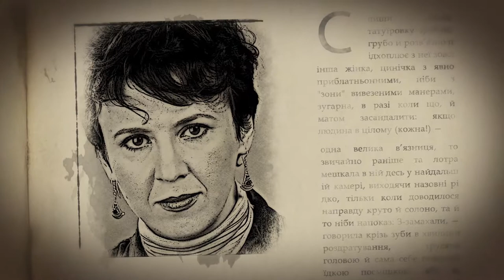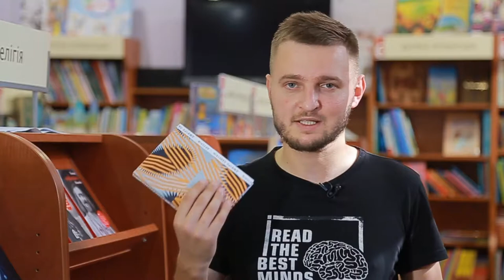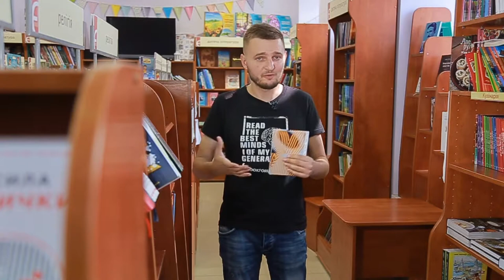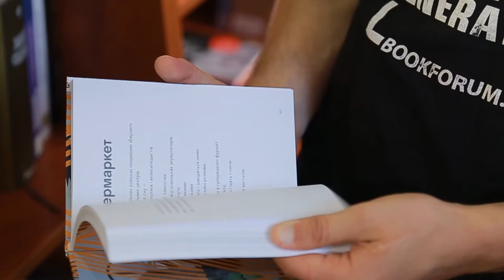Рубрика "ПроЧитати" - Артерія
«Артерія» — нова поетична книжка відомого українського поета, журналіста та Дмитра Лазуткіна. У рубриці «ПроЧитати» Юрко Матевощук  розкаже, що можна відшукати на сторінках цієї книги.